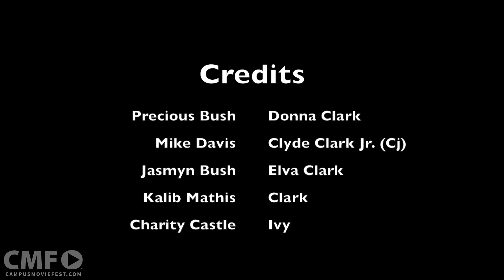The Ghost Of My Past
A family comes face to face with drama as they they have to deal with their fathers affairs.

Created by Asya Fields's Crew at Georgia Southern University  in 2015 as part of Campus MovieFest, the world’s largest student film festival.

Cast & Crew :
Asya Fields - Captain

Make sure to check out this video and thousands more on the Campus MovieFest